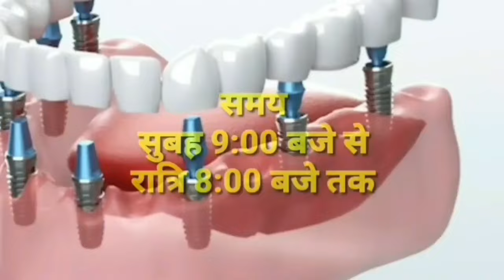damoh बागेश्वर धाम के नाम पर ठगी करने वाले दमोह जिले के व्यक्ति को पकड़ने का सरकार ने किया खुलासा